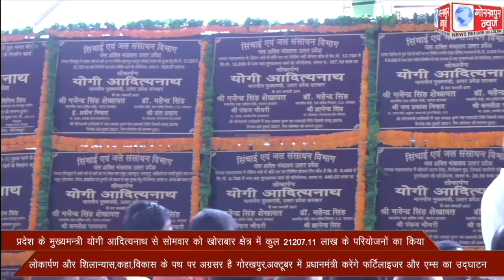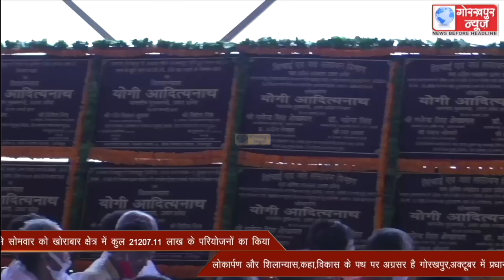प्रदेश के मुख्यमन्त्री योगी आदित्यनाथ ने सोमवार को खोराबार क्षेत्र में कुल 21,207.11 लाख के परियोजनो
प्रदेश के मुख्यमन्त्री योगी आदित्यनाथ ने सोमवार को खोराबार क्षेत्र में कुल 21,207.11 लाख के परियोजनों का किया लोकार्पण और शिलान्यास,कहा,विकास के पथ पर अग्रसर है गोरखपुर,अक्टूबर में प्रधानमंत्री करेंगे फर्टिलाइजर और एम्स का उद्घाटन